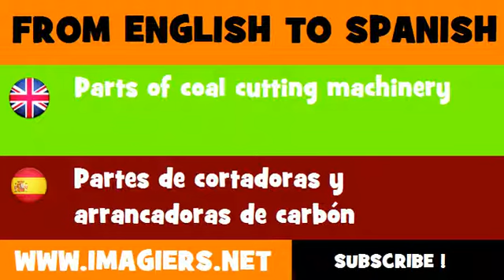ESPAÑOL = INGLÉS = Partes de cortadoras y arrancadoras de carbón